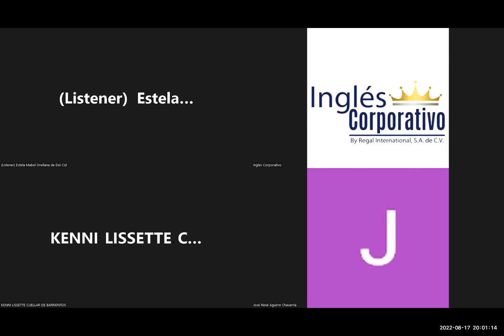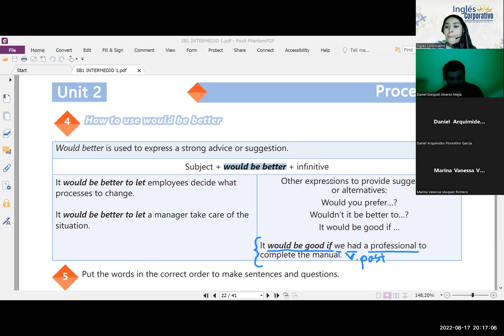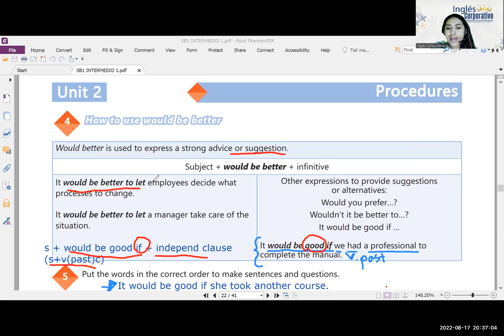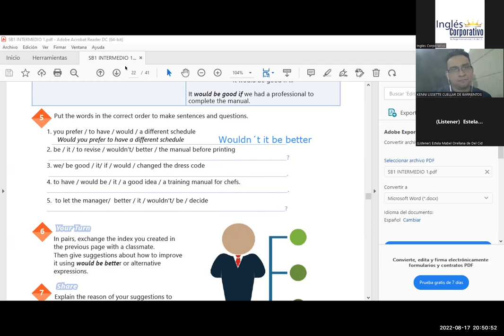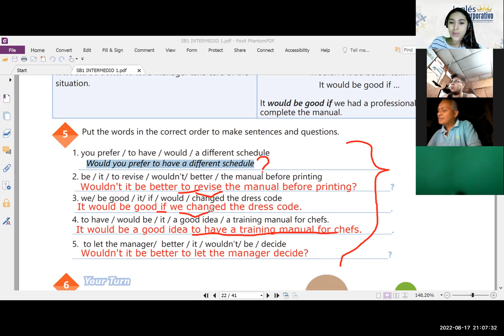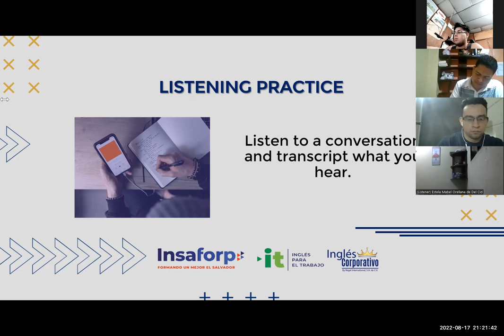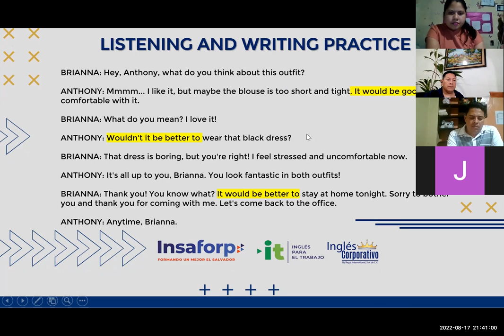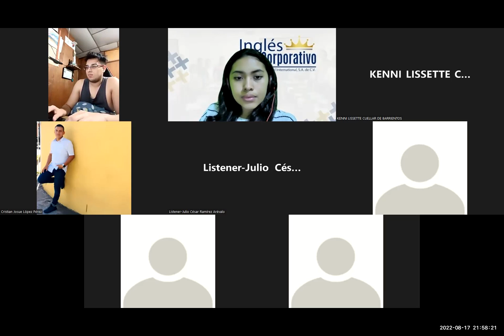Inglés Corporativo- 17/08/2022- COMPLETING SATISFACTION SURVEYS